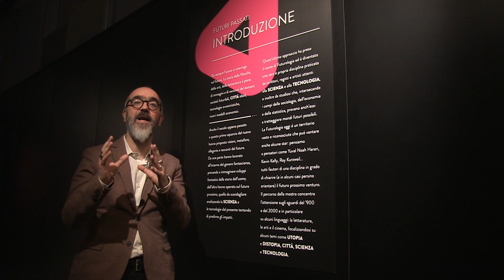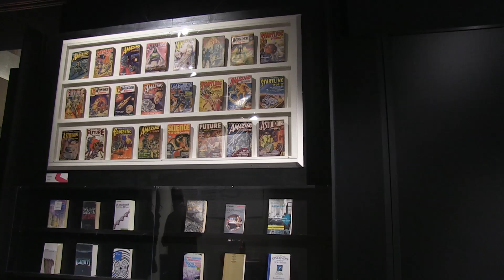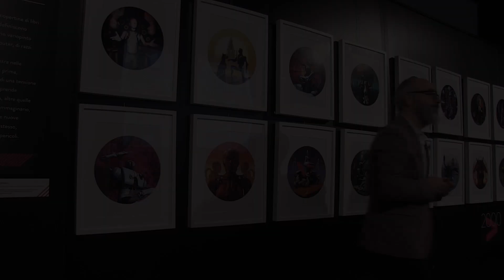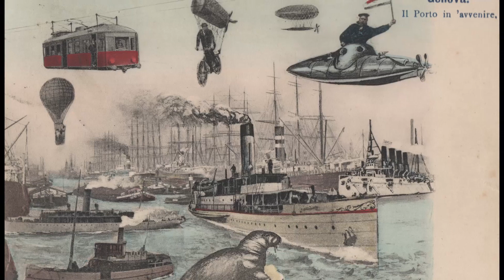Futuri Passati - percorso guidato alla scoperta della mostra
Simone Arcagni, curatore scientifico della mostra, e Alessandro Bollo, direttore del Polo del '900, ci guidano alla scoperta di Futuri Passati.

La mostra è stata ospitata in Sala '900 dal 30 marzo al 7 aprile ed è progettata nell'ambito di Biennale Democrazia.

Attraverso il linguaggio del cinema, della letteratura, dell’arte e della fotografia, la mostra racconta come pensatori e grandi intellettuali del Novecento immaginavano il loro futuro e il nostro presente. In quell’epoca prende forma la Futurologia, una disciplina che trae le sue radici da discorsi scientifici e muove le proprie considerazioni a partire da un’approfondita conoscenza della tecnologia contemporanea.

La mostra è curata dal Polo del ‘900, in collaborazione con il Museo Diffuso della Resistenza, della Deportazione, della Guerra, dei Diritti e della Libertà e il MUFANT | MuseoLab del Fantastico e della Fantascienza di Torino, con la partecipazione dell’Archivio Nazionale Cinematografico della Resistenza e il sostegno della Compagnia di San Paolo. Con il patrocinio di RAI e materiali provenienti da Rai Teche.